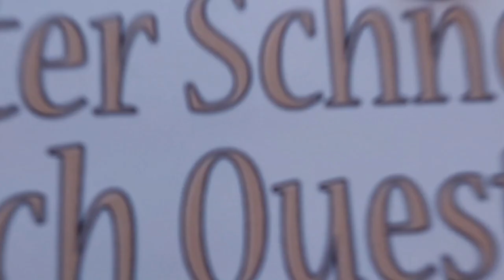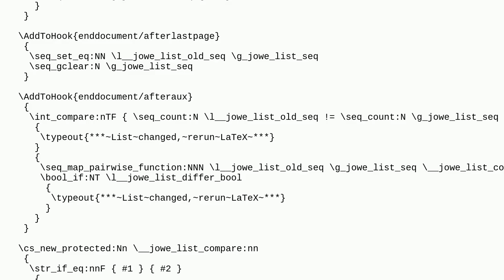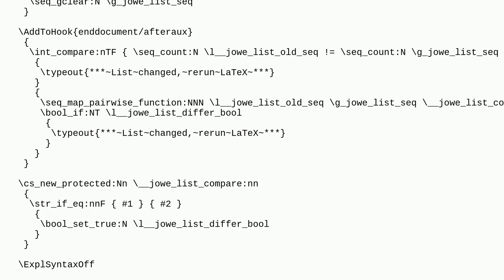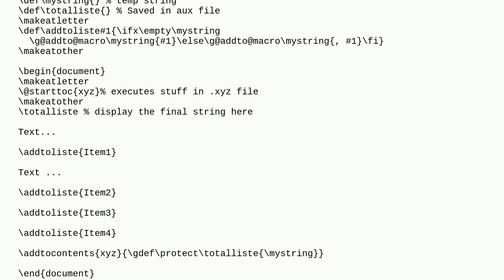Tex: Print a list of items at the beginning, where each item is defined throughout the document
Print a list of items at the beginning, where each item is defined throughout the document

A special thanks goes out to the community

  auxiliary-files